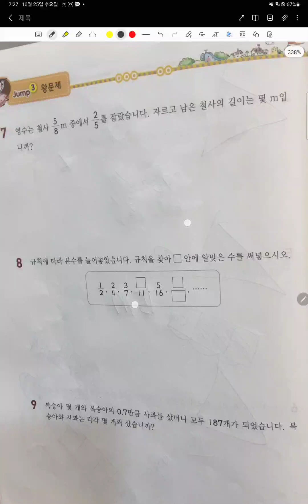황소수학입테대비 점프왕 수학 3-1 초등사고력 분수와 소수